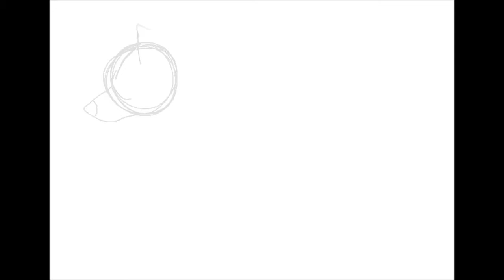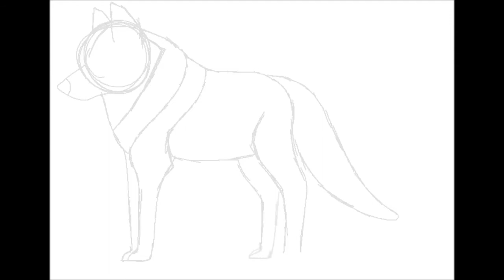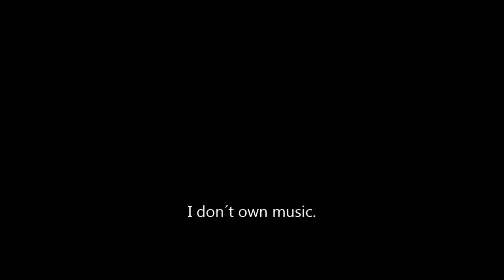Tutorial step by step how to draw a wolf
Fun made video.
This has been very long time for me to learn to draw a wolf and get it to look almost realistic.